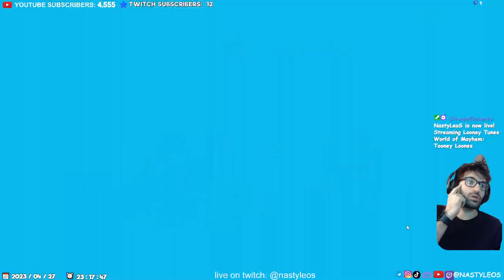DAFFY the BRAVER unlocked and gameplay - Looney Tunes World of Mayhem